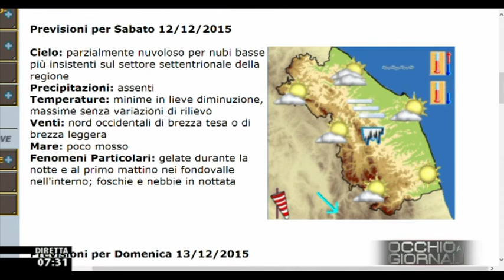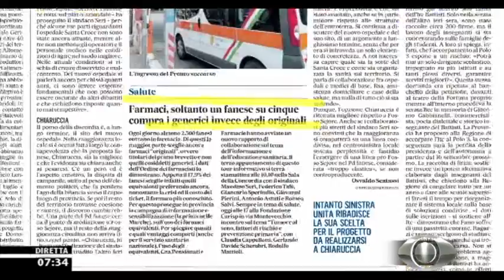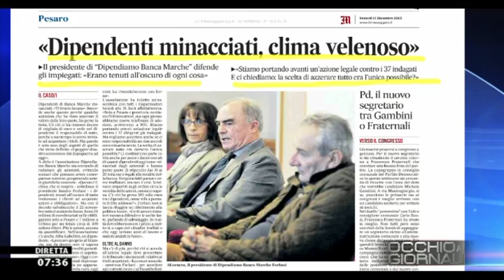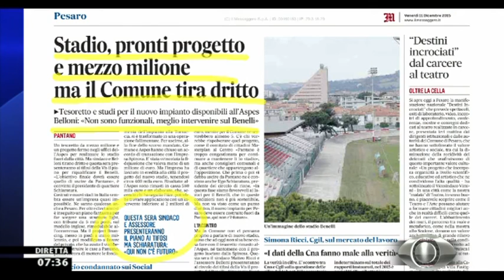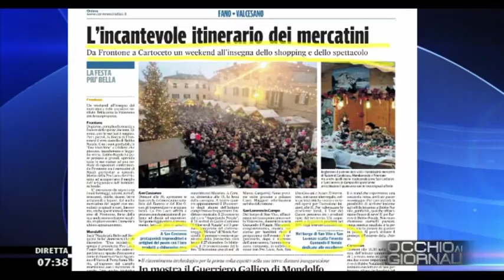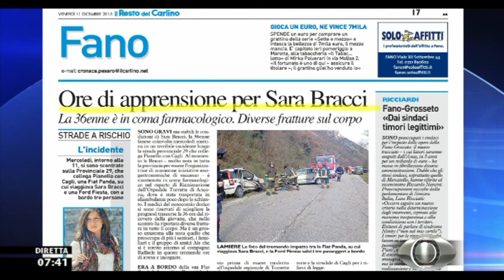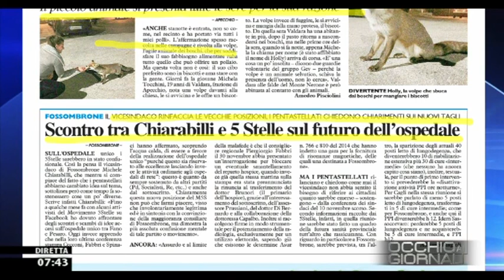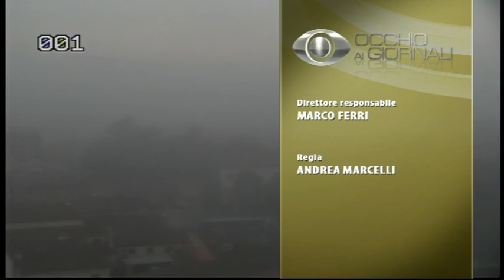Occhio ai GIORNALI 11/12/2015